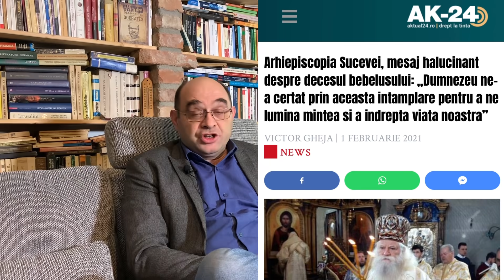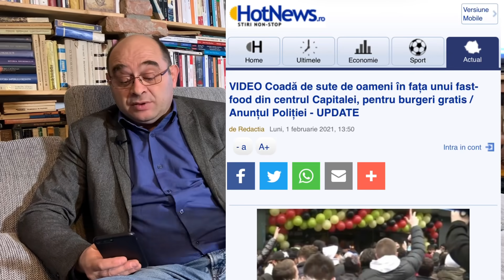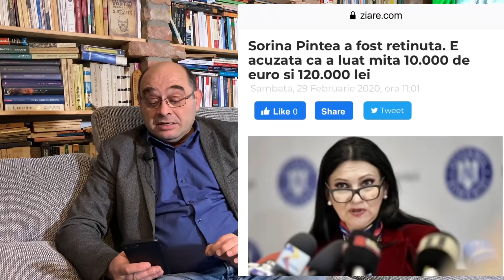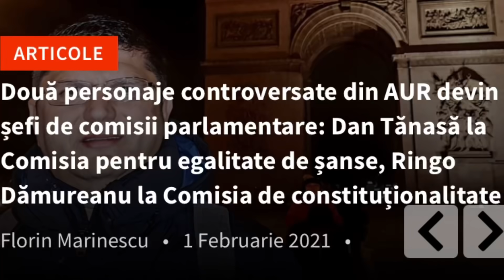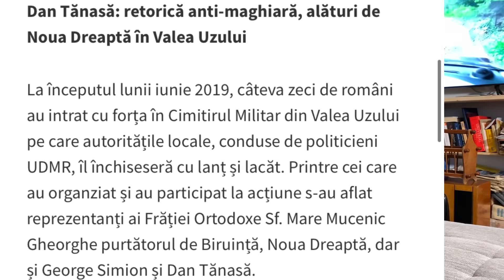Și dacă Dumnezeu v-a dat semnul ăla ca să vă arate că sunteți niște fuduli rămași în Evul Mediu?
🔸SUSȚINE - Poți susține jurnalismul independent

Răspuns halucinant al Arhiepiscopiei Suceva în cazul copilului mort la botez: “Dumnezeu ne-a certat prin această întâmplare pentru a ne lumina mintea și a îndrepta viața noastră”.

Adică niciun cuvânt despre scufundarea în apă a copiilor? Niciun regret că biserica nu a găsit o formulă fără riscuri?

Înainte, elitele trăgeau spre modernitate o Românie gri, azi România e trasă dinspre modernitate către Evul Mediu de cei cocoțați într-o definiție ciudată a elitei.